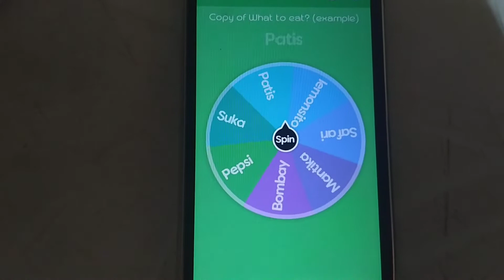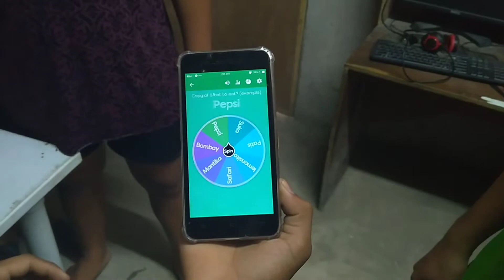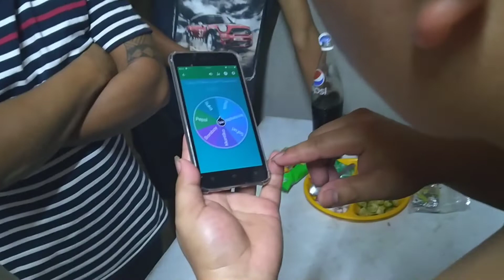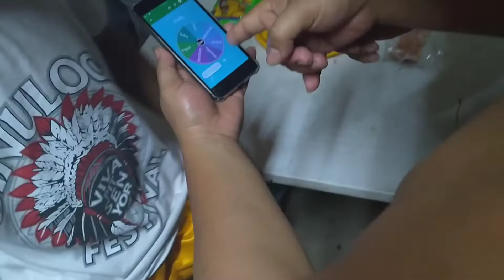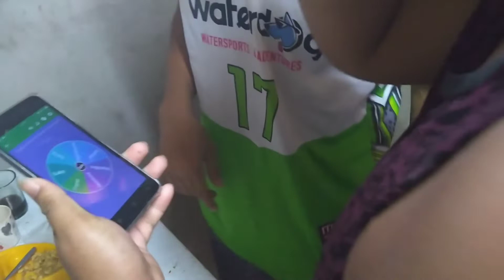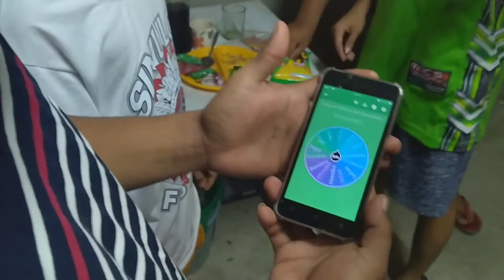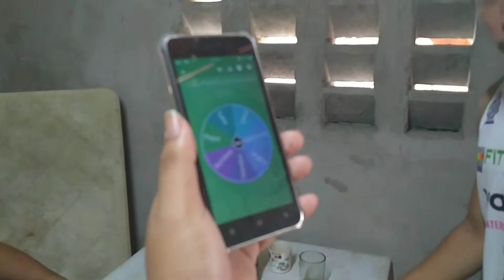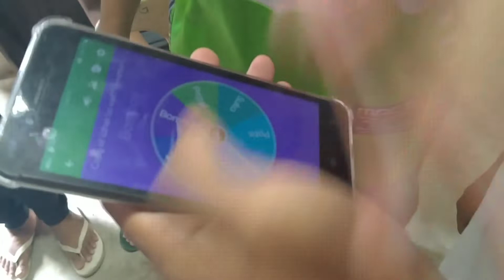SPIN THE WHEEL CHALLENGE / LAUGH TRIP TO 😂 / (Bisaya Vlog)